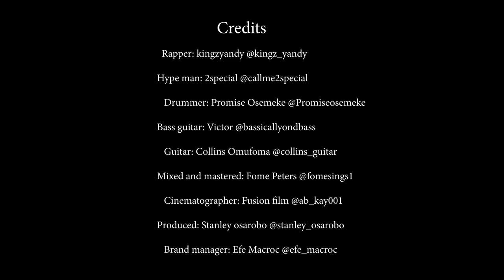I can’t kill myself (piano cover) by Stanley Osarobo ft. Kingzyandy.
Original song written and performed by Timaya.